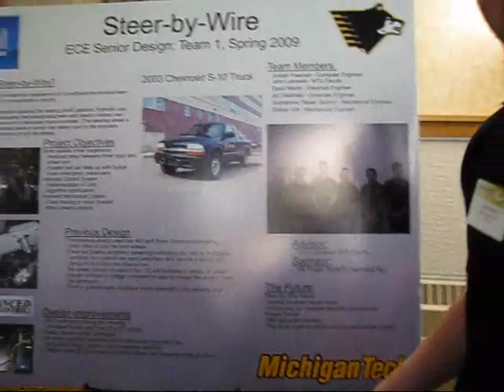Steer by Wire